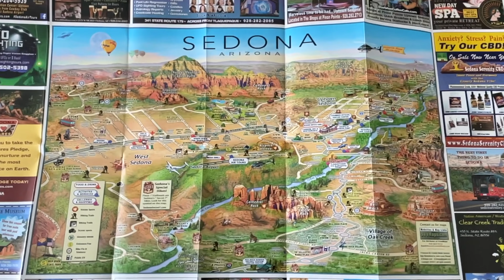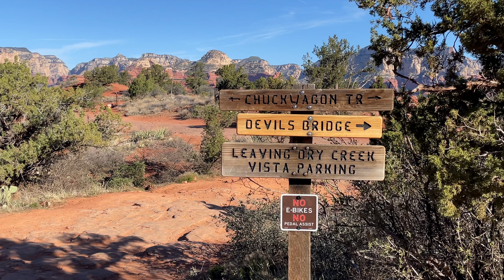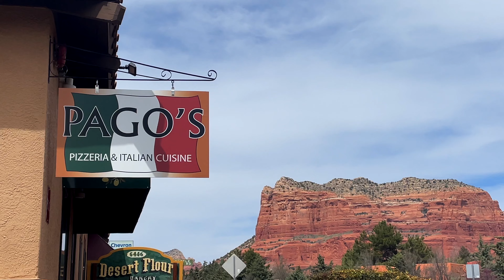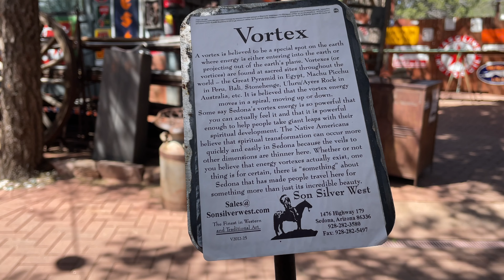SEDONA ARIZONA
Sedona should be on everyones bucket list.  Its filled with so many amazing hikes and climbs.  Pictures do not do this place justice.  This was my 3rd time there and I picked a couple of my favorite hikes to show in this video.  Devils Bridge, Bell Rock, and The Birthing Cave Hikes.  Cathedral Rock is probably my first or second favorite but I will do that in a separate video.  Enjoy and if you have any questions please leave them in the comments below.